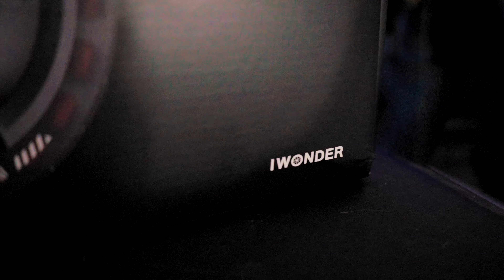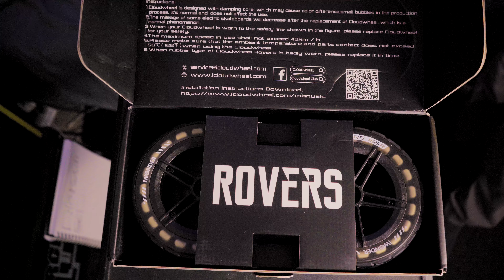Are Cloudwheel Rovers WORTH IT?? Airless Electric Skateboard Pneumatics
Cloudwheel has just released their newest wheels, the rovers! Entering the all terrain pnematic market for electric skateboards. Do their 165mm Rovers hold up?

Wowgo Mini 2 (This won't get you a discount but using this link will let Wowgo know I sent you!)

🐤Socials:

Xbox: Nobledez
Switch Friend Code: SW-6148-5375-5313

💻Gear:

🎥Camera - Canon G7X Mark 2 and Sony A7III
⚡Special Cameras: DJI Mavic 2 Pro Drone, Insta360 X

💽Software:

🎞️Video - Sony Vegas & Adobe After Effects
🔊Sound - Audacity

🎵 Flex Polo G